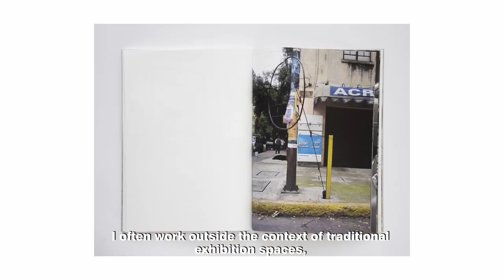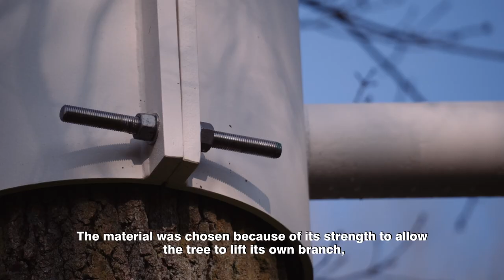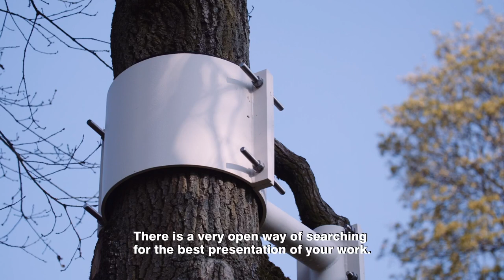Koba De Meutter - Takdrager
Koba De Meutter bevraagt de status van een object als sculptuur of als gereedschap en plaatst de mens in een wisselende positie van kijker, passant of gebruiker. In gerichte acties en toevallige gebeurtenissen combineert ze gevonden materiaal en architecturale elementen met sculpturen, vaak in de openbare ruimte. Ze daagt de houding van de mens en zijn nevenschikking tot het object uit. Met haar 'Takdrager' (2017) geeft ze een gesnoeide tak terug aan een boom. Ze alludeert op begrippen als substituut, prothese en surrogaat, maar tegelijk zoekt ze naar de mogelijkheid tot een symbolisch herstel van wat verloren ging.

Koba De Meutter, Takdrager, 2017
Collectie Middelheimmuseum - Collectie Vlaamse Gemeenschap

Film: Keen